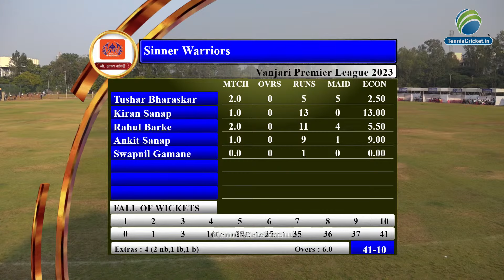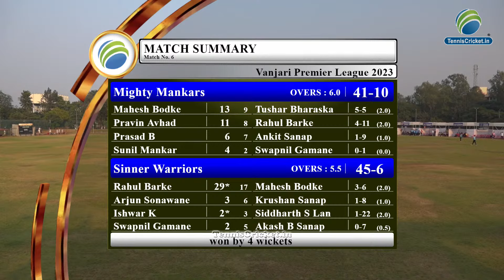Mighty Mankars Vs Sinner Warriors || Vanjari Premier League